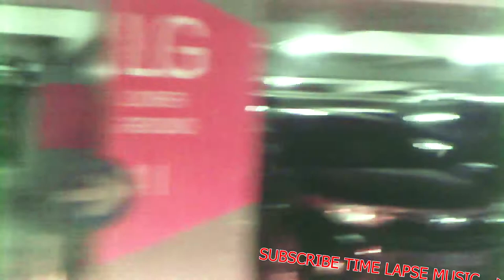NIGHT TRIP TIME LAPSE MUSIC FREE DOWNLOAD NO COPYRIGHT BACKSOUND